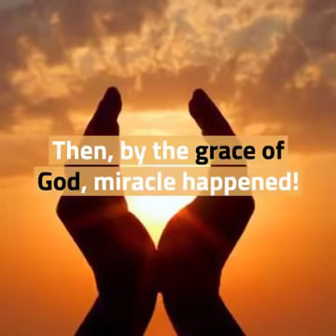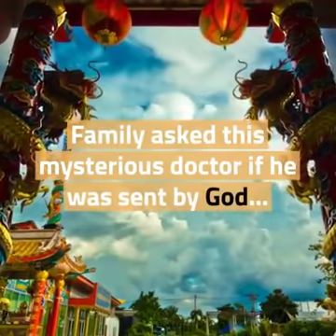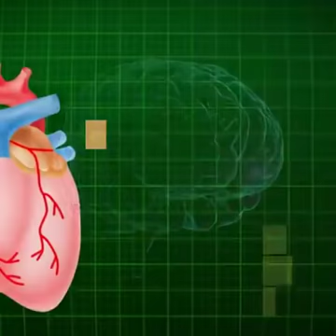115 Years Old Woman, Reveals Her Immortality Secret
"Ancient Japanese Secret preserved my body and mind. I am almost 116 years old but I have energy like I'm still 23. Now, I feel its my duty to share this Fountain of Youth with the world"
– Kane Tanaka, Oldest person alive

Born on January 2, 1903 in a small town Fukuoka, Japan she had an average life up until she was 58. However, when she was 58, she was in a terrible accident that almost took her life. She was unconscious for days and doctors weren't optimistic... They all said it would be a miracle if she made it over one week. Little did they know she will outlive those doctors.

Mrs. Kane Tanaka, celebrating her 115 birthday on January 2, 2018
Her family was devastated. But they did not give up and they kept praying for help. Then, by the grace of God, miracle happened! Local doctor heard about her tragedy. He had a kind heart and offered to help the family for free. But there was one condition... They must keep his method a secret until he died.

Today, in the interview Mrs. Tanaka shares her memories firsthand:

I remember like it was yesterday. He would come to visit me every day. All he did was press on certain parts of my feet for 30 minutes.."

– Kane Tanaka

Mrs. Kane Tanaka, on September 6, 1920 in her hometown Fukuoka, Japan.
After 3 days, Mrs. Tanaka opened her eyes. Her family broke in tears of happiness. Their prayers were finally answered. Doctor continued to visit Mrs. Tanaka and apply his healing method. On day 11, it was nothing short of a miracle. Mrs. Tanaka was able to stand on her feet again.

Family asked this mysterious doctor if he was sent by God...
Who was this doctor?

Dr. Shigeaki Hinohara comes from one of the longest dynasty of Japanese doctors. For over 50 generations his ancestors served Emperors of Japan. For generations, they have made the breakthrough they were seeking and made the discovery of a lifetime. They came up with medical discoveries that surpasses all limits of known science.

Dr. Hinohara was one of the last doctors left from this dynasty who still possessed the Ancient Japanese medical knowledge. Knowledge his family accumulated for centuries!
The dynasty has carried the honor to use this ancient method for Japanese Royalty only. If a doctor from this dynasty failed to do so, they had to end their life.

Mrs. Tanaka and her family kept it a secret until 2017 when Dr. Hinohara passed at 105 years old. They call this ancient method "Yuiitsu no kokoro" or MindInSole.

Mrs. Kane Tanaka explains:

"Foundation of life is in your feet. They support your entire body from moment you make your first steps until the day you rest in peace.

If you press on specific parts of your feet it activates the 26 bones in each foot. Creating a strong foundation for your body, it opens up your lumbar spine relieving back pressure.

It sends signals to your brain to stabilize your metabolism, improve your blood flow so your heart stay healthy and normalizes hormone functions of your body"

– Kane Tanaka
Before Dr. Hinohara passed, he left us with the work of his life and knowledge his dynasty accamulated for centuries. Since he was the last doctor left from this dynasty, his Last Will specifically stated to launch the company after his death.

He designed shoe insoles that were able to trigger those particular pressure points in your feet. Allowing people that use them to enjoy this "Fountain Of Youth" and the same profound effect, prolonging their lives by 30-50 years.

The company is called MindInSole, after the ancient Japanese Medical Secret.

I will not live forever...and one day I will join my ancestors. But before I go in peace, Dr. Hinohara asked me to share this secret with the world.

Dr. Hinohara made these insoles decades ago, I've been using them since...As a result I'm 115 years old and standing here with you.

– Kane Tanaka